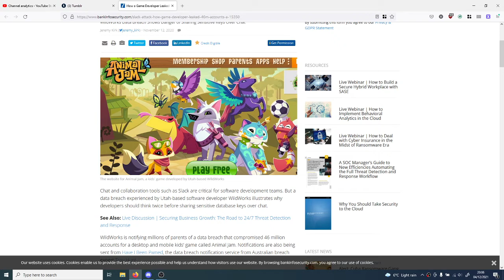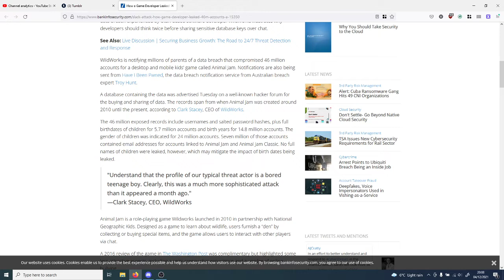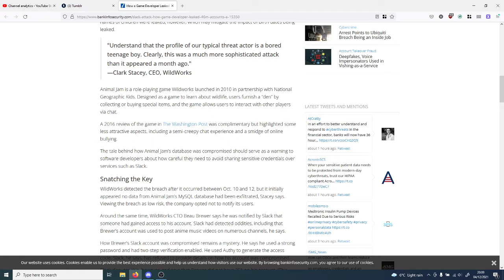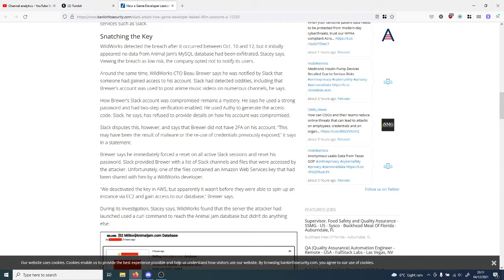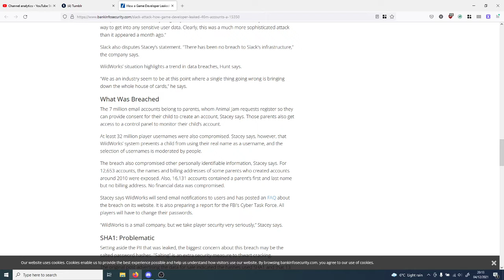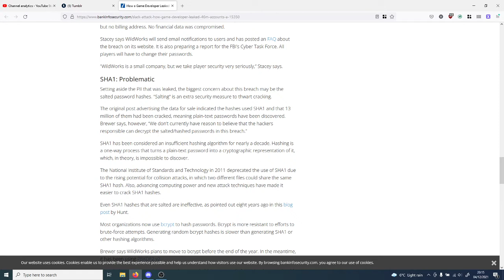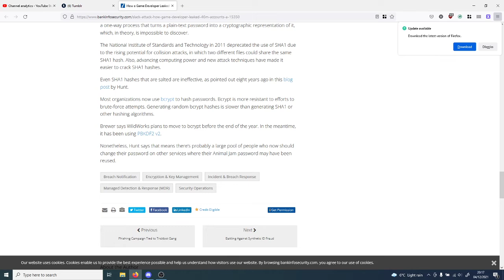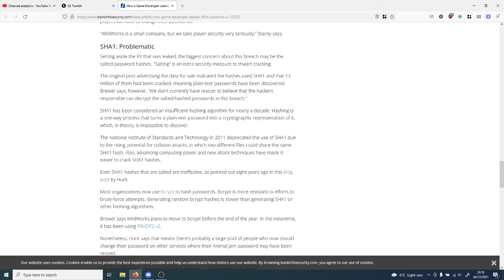The WildWorks NFT Saga: Just How Safe Are Wildworks' Systems?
I was originally going to re-read the medium article that Clark Stacey posted in support of Solana, but got very frustrated with my stutter to the point of losing my temper. I probably need to cool it on the videos where I actually speak for a bit, frankly.